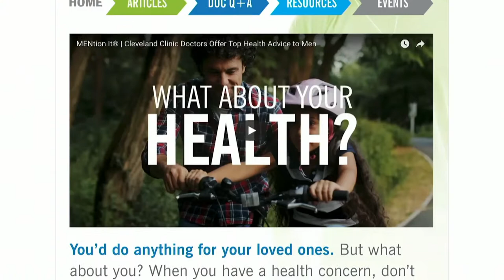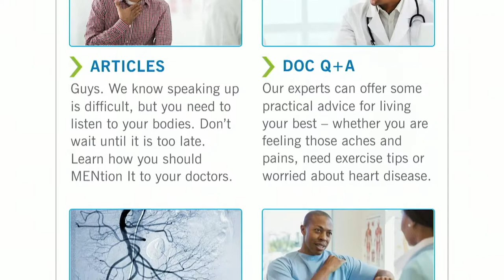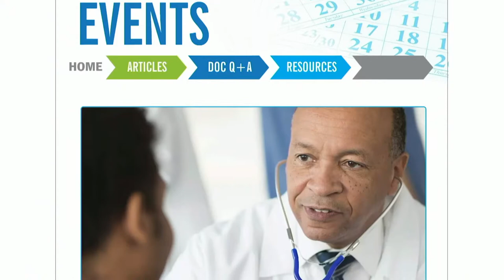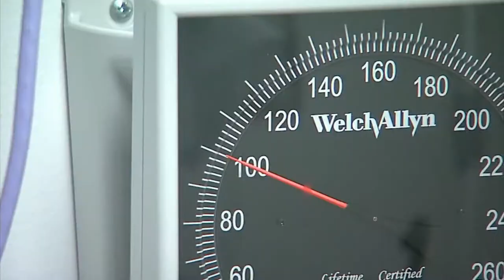Behind Every Healthy Man is a Woman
This year, the Cleveland Clinic’s 3rd annual MENtion ItTM educational campaign, for the first time, sought to find out how men and women view men’s health including their overall awareness, their comfort level when discussing taboo topics, and the actions they take towards better health. Here to discuss the survey findings is Dr. Daniel Shoskes MD, Director of the Center for Men’s Health at Cleveland Clinic.